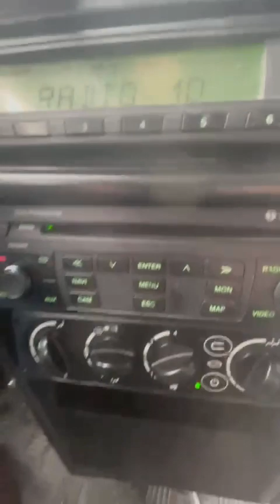Scania Omniexpress (ZT-47510)